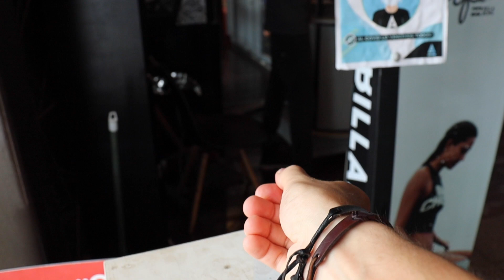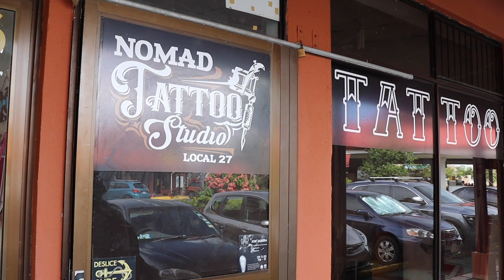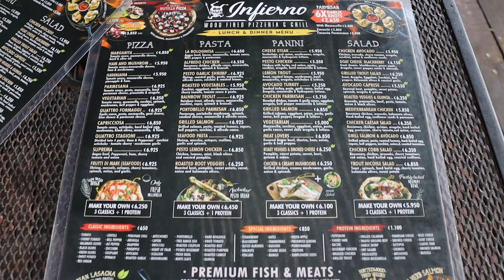On avait VRAIMENT BESOIN de cette journée!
VLOG 18

Dans cette vidéo nous sommes toujours au Costa Rica dans la région de Puntarenas, plus précisément à Jacó.

Aujourd'hui on dit au revoir à Julie et Léa et nous nous poursuivons notre route vers le sud du Costa Rica.

On avait vraiment besoin d'une journée comme celle-là, plage, restaurant, shopping et peut-être même un tattoo? 😏

N'hésitez pas à nous partager vos recommandations pour l'Amérique du Sud, car nous s'y serons sous peu!!

xoxo
Myriam et Jay